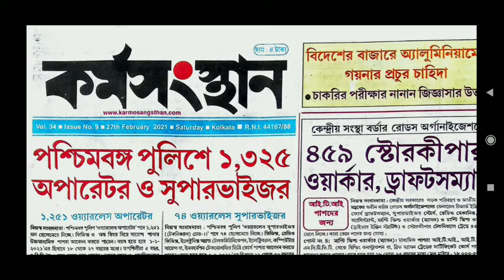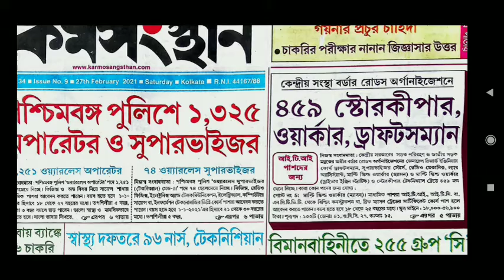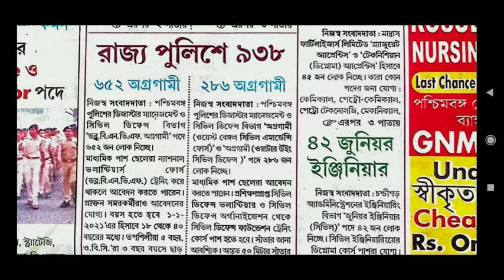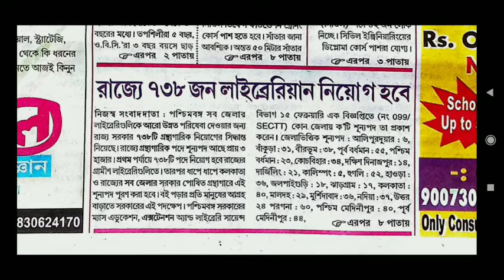27 february karmasangthan pepar, new karmasangthan pepar,latest karmasangthan pepar, job news pepar